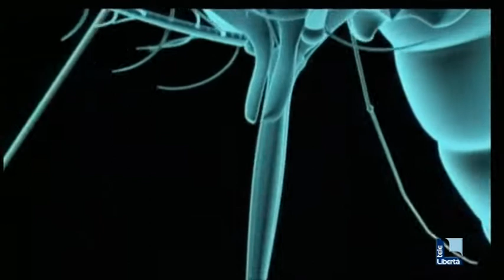Virus del Nilo, controlli su 130 uccelli. Asl: "Nessun allarme"